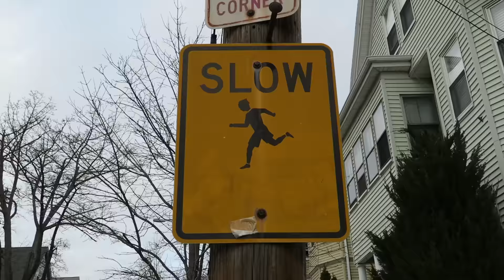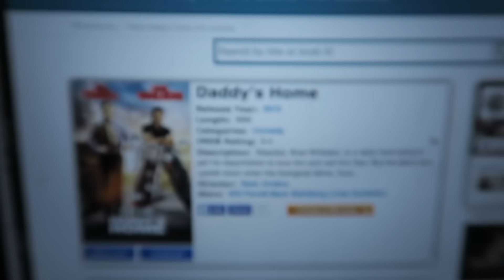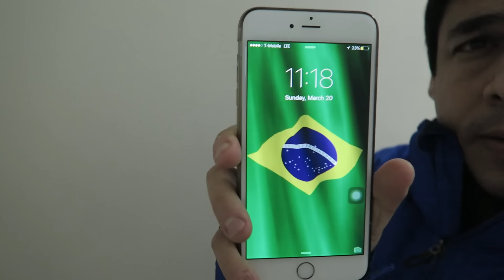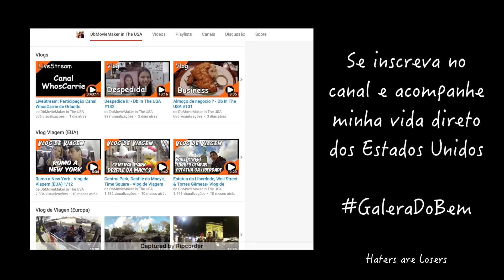Lixo na Rua